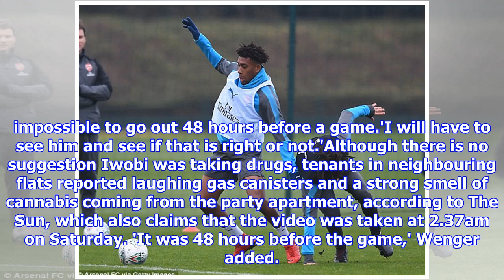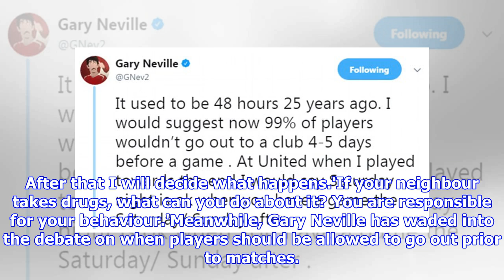Arsene Wenger reveals Alex Iwobi could be fined for partying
Published: 04:58 EST, 9 January 2018 | Updated: 09:26 EST, 9 January 2018 Arsene Wenger will fine Alex Iwobi if claims the forward was partying less than 48 hours before Arsenal's FA Cup defeat by Nottingham Forest are proved true. The 21-year-old has come under fire from fans after a video emerged of him dancing and screaming at a flat in Soho, allegedly filmed in the early hours of Saturday morning. Iwobi started in the Gunners' shock 4-2 loss at the City Ground on Sunday and Wenger is ready to take action despite defending his player amid accusations of drug-taking at the late-night party.   A video clip allegedly showed Alex Iwobi dancing at 2.37am on Saturday at a flat in Soho A day later Iwobi started as Arsenal were knocked out of the FA Cup by Nottingham Forest Arsenal boss Arsene Wenger has vowed to fine Iwobi if claims he was partying are true'If that is true he will be fined,' Wenger said during his press conference ahead of Wednesday's Carabao Cup semi-final first leg again...